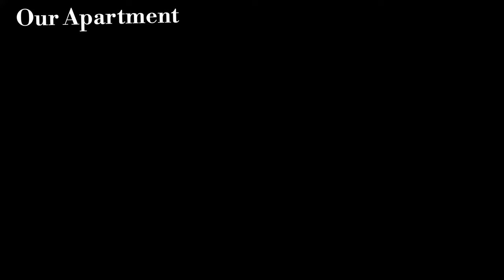IDANWO Latest Yoruba Movie 2024| Fisayo Abebi, Muyiwa Ademola,Ronke Odusanya, Toyin Alausa,Londoner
Pastor Gideon falls into the trap of sister Jumoke, a lady who came for counsel but a hidden motive to lure the upright pastor to her bed. She falls in love with him and later finds out she was pregnant. Left with no option but to inform his family about his mistakes; bonds of love and trust are broken, and nothing can convince his once loving wife and children to forgive his shortcomings. He is treated unfairly by the church, left by his family, and nowhere to turn to. Find out what happens next in this true life story filled with lots of drama and suspense.

Starring:
Fisayo Abebi Amodemaja
MuyiwaLondoner Adegoke
KhadijahAyoade and a host of others.

Producer:
Mercyflawless Media

Director
Wale Rasaq